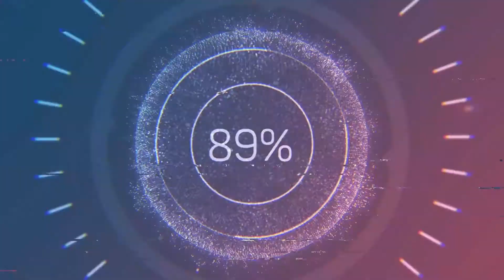The Falcon And Winter Soldier Super Bowl Trailer Reaction FalconAndWinterSoldier Disney+